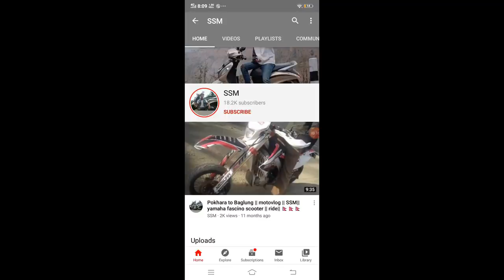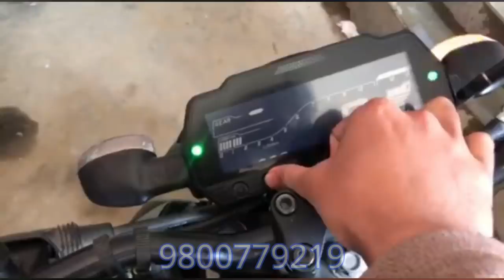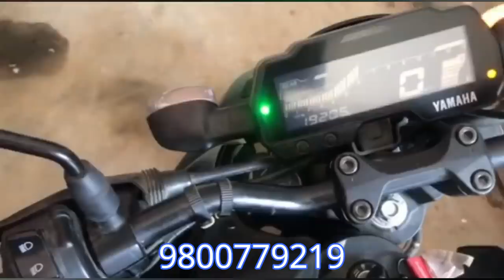XR 150 | MT -15 | सुपथ मूल्यका bike | second hand bike in nawalparasi | chitwan | Ktm | नेपाल | SSM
HEY GUYS
SLOW DRIVE
LONG LIFE

do dubscribe

my vidios

jay nepal NEPAL

SSM SSM SSM SSM SSM SSM SSM SSM

DD : DD : DD : DD : DD : DD : DD : DD : DD: DD : DD : DD : DD : DD : DD : DD:

SSM : SSM : SSM : SSM : SSM : SSM : SSM : SSM : SSM : SSM